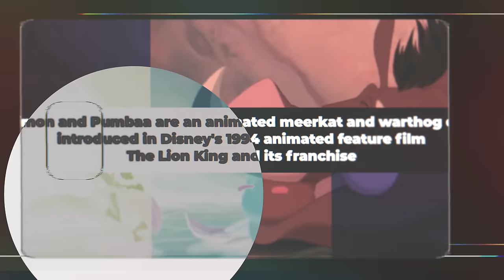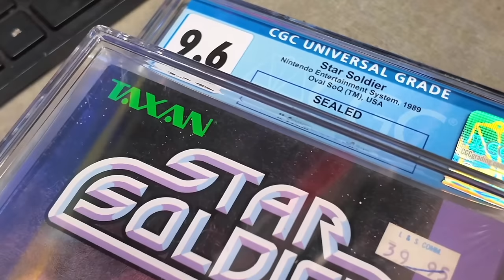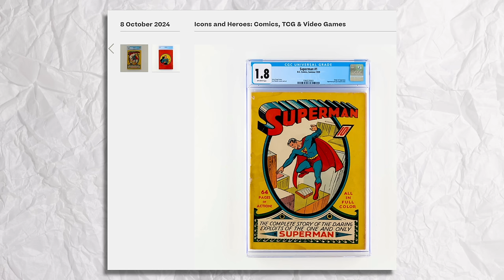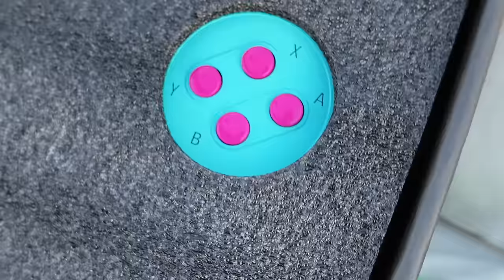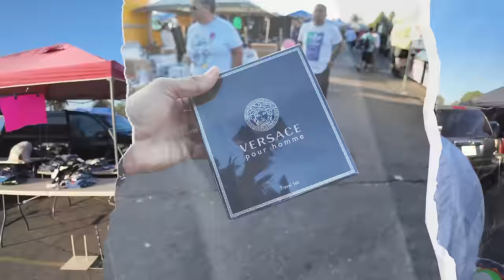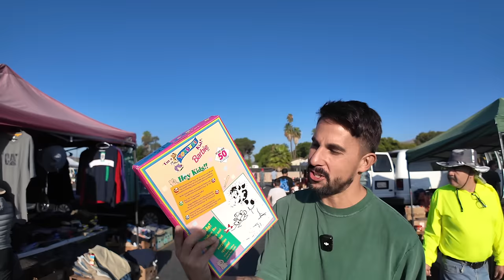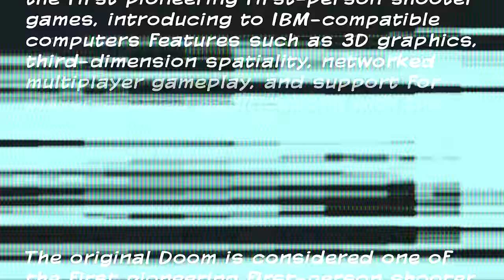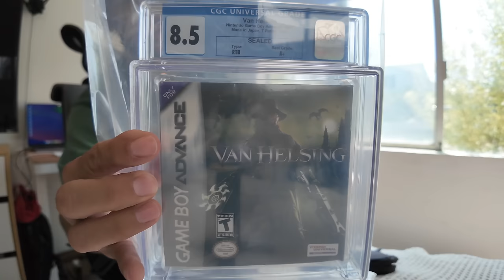Testing if our haters are right about us